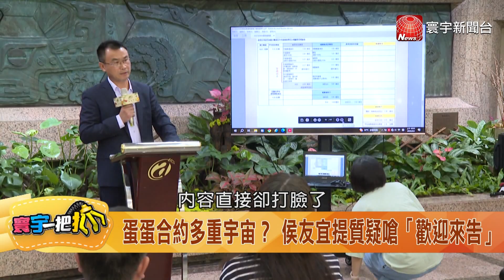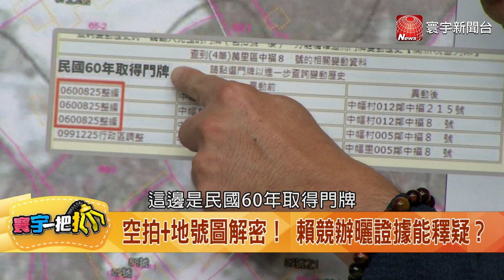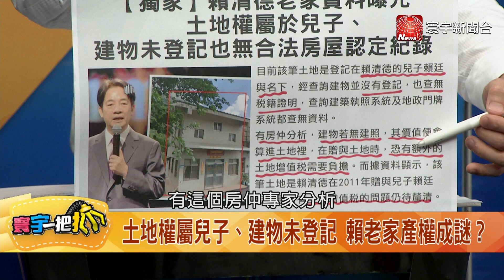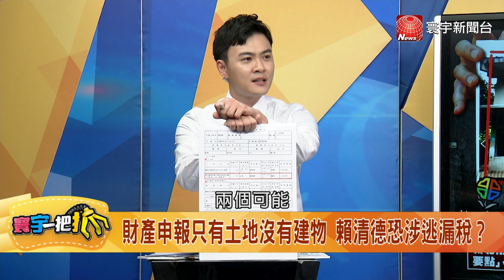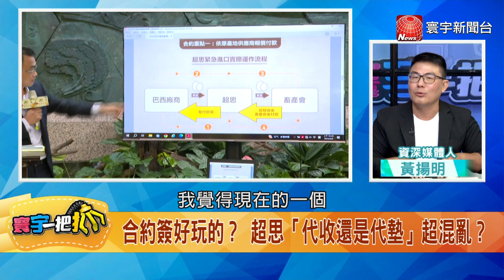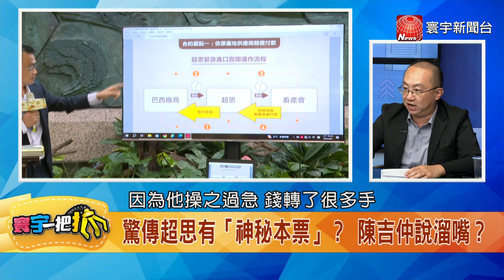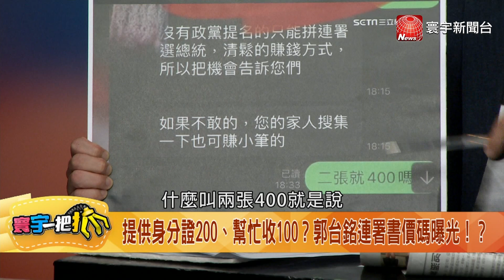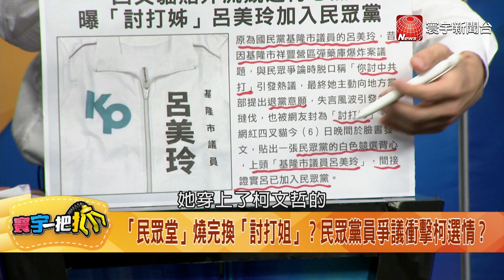農業部長變「超思發言人」？ 陳吉仲說溜嘴超思有「神秘本票」？20230907【完整版】【寰宇一把抓】｜@catchyoureye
(00:00)賴清德老家「門牌就是免死金牌？」「地籍謄本曝光」 黃揚明爆：竟是幽靈建物 20230907 【寰宇一把抓】P1
(12:56)查無老家「賴財產申報有貓膩？」「母翻修+親戚持有」萬里屋變皮球？ 20230907 【寰宇一把抓】P2
(23:59)超思上演「高端2.0？」代收變代墊？「農業部合約被當塑膠？」 20230907 【寰宇一把抓】P3
(38:03)「郭台銘拚百萬連署」出招？柳采葳爆「很多里長跑來求救」20230907 【寰宇一把抓】P4